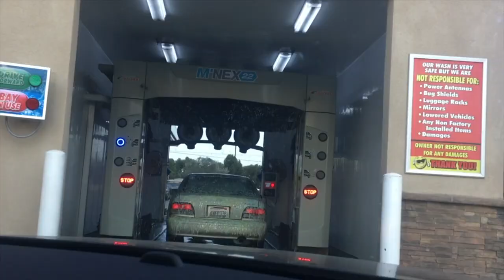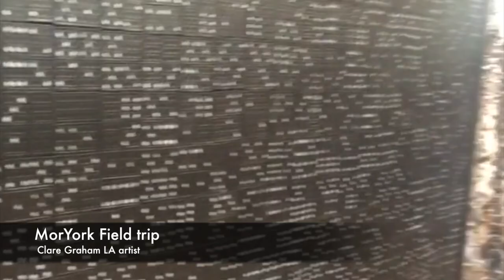My first months in America (Art Center College of Design)